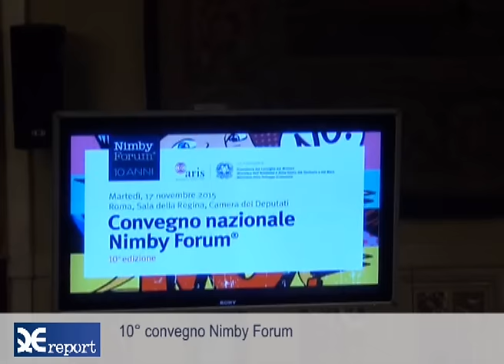Nimby Forum, il convegno a Roma